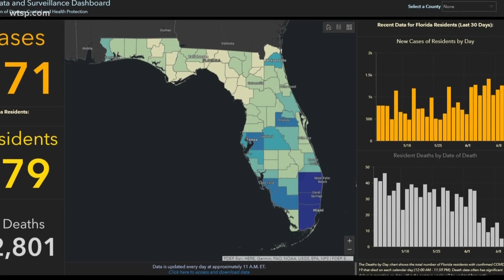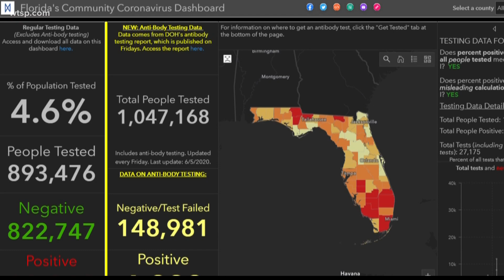'All I’ve ever wanted was to help people,' former COVID-19 dashboard manager says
Former dashboard manager, Rebekah Jones created a new tool for tracking COVID-19 in Florida.